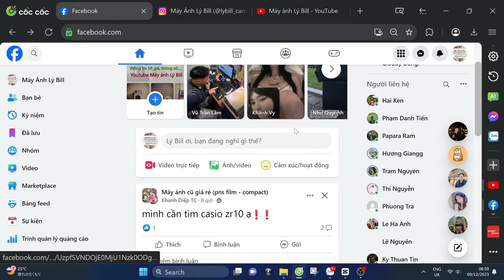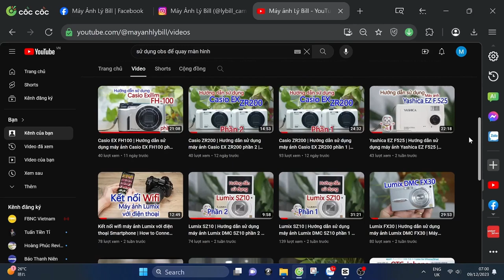Bí quyết chỉnh màu độc lạ trên máy Nikon Coolpix | Chỉnh màu máy ảnh Nikon coolpix S9700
Update 11.2023